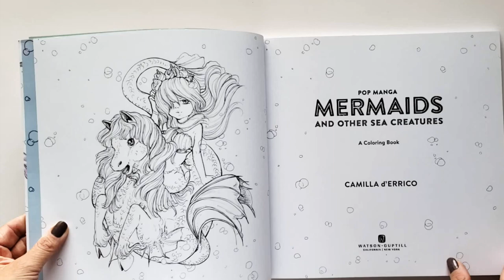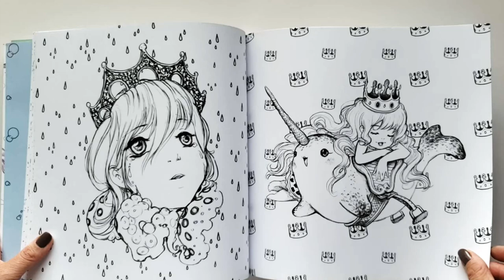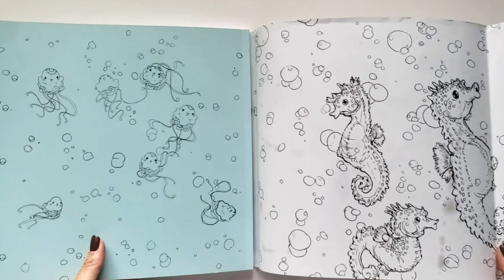Flip Through Pop Manga Mermaids and Other Sea Creatures Coloring Book by Camilla d"Errico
This is a flip through of Pop Manga Mermaids and Other Sea Creatures coloring book with original illustrations by Camilla d'Errico.

The paper is like light smooth cardstock with a bit of tooth, the designs are printed double sided and the pages are not perforated.

Thumbnail Credit: amazon.ca